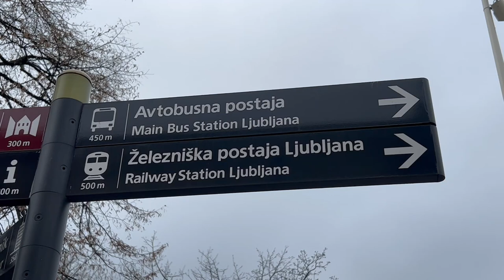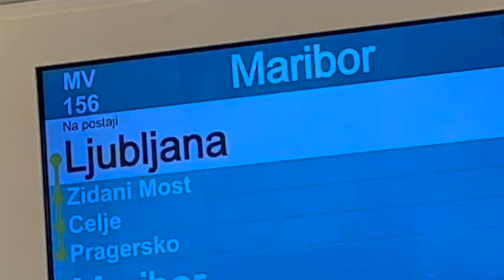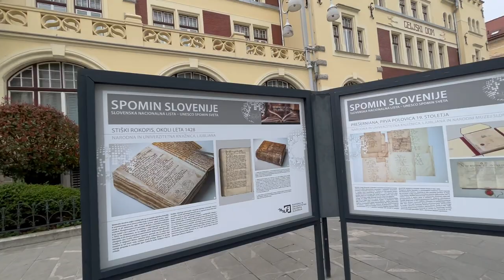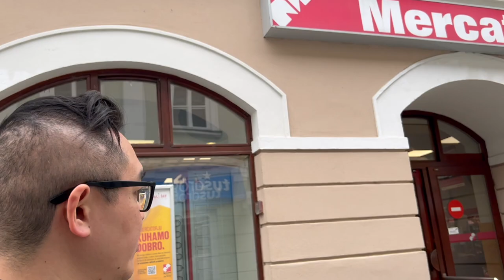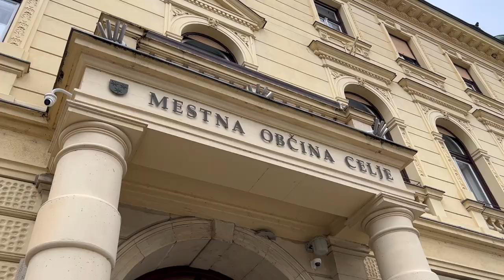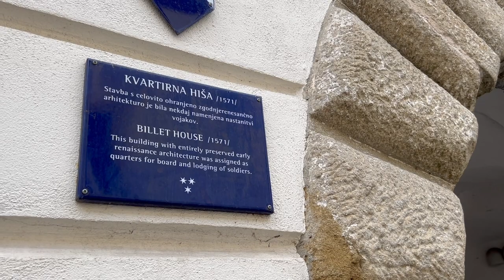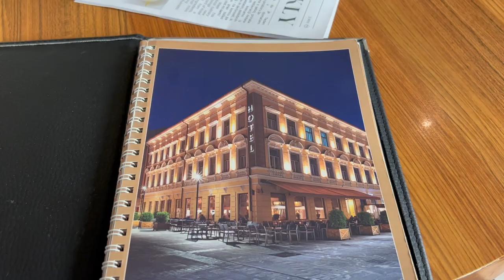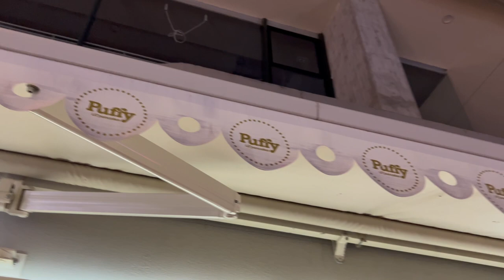What to see and do in Celje, Slovenia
Paul and Marcus venture by train beyond Ljubljana to the picturesque city of Celje, about 60 kilometres to the east.

Enchanting Darkness by Artificial.Music

 / artificial-music
Weekend by Roa